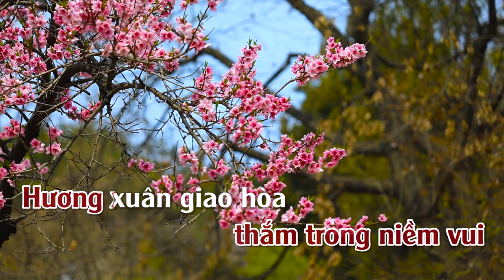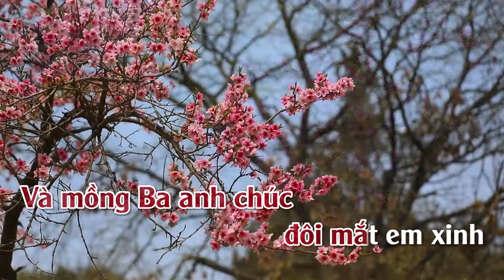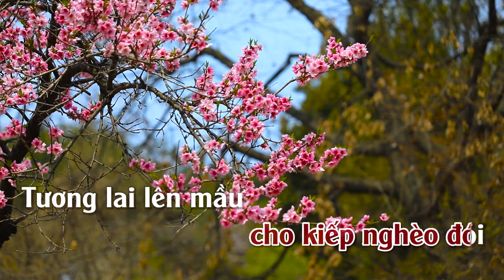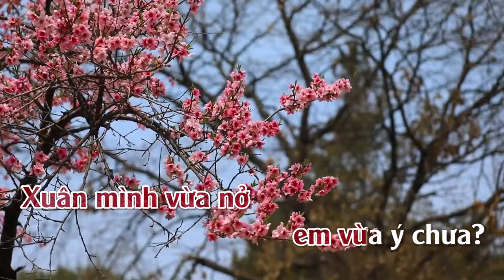Đầu Xuân Lính Chúc | Karake | Tone | Nữ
Đầu Xuân Lính Chúc
Tác giả: Hoài Linh & Tấn An